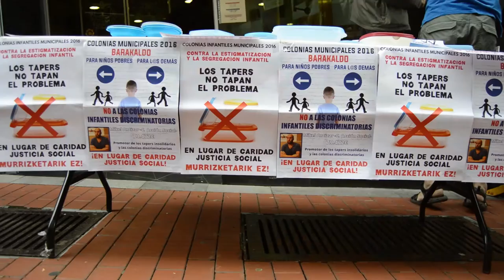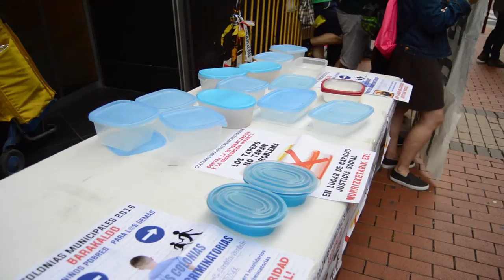Berri Otxoak denuncia las colonias discriminatorias propuestas para Barakaldo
Berri Otxoak denuncia que el ayuntamiento haya propuesto una colonias discriminatorias que ademas no tienen servicio de comedor para menores con dificultades alimentarias.